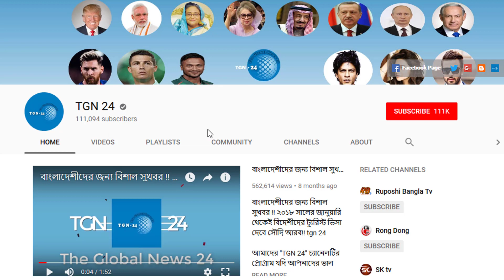সৌদি প্রবাসীরা দেখুন - সৌদির আজকের ২ টি আলোচিত খবর | Today's date: 25/06/2022 | সৌদি আরবের খবর